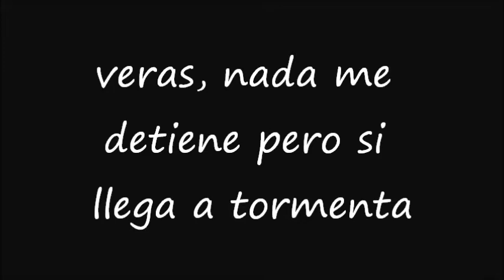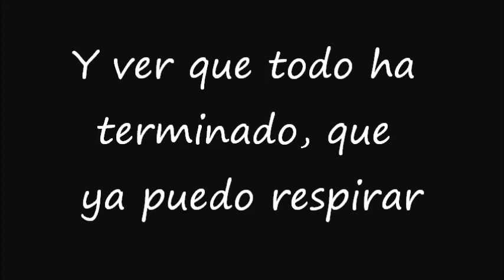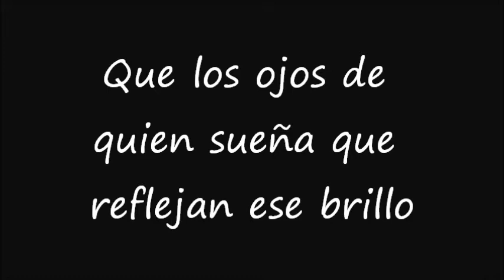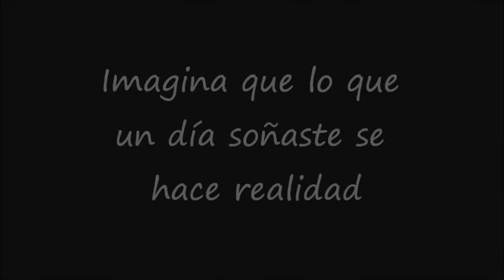jpelirrojo y currice PLUMAS GASTADAS!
plumas gastadas! como no hay ningun video de la letra de la rola yo la hice xD